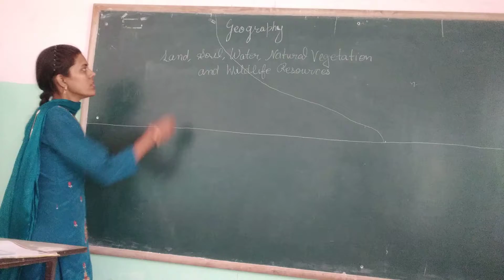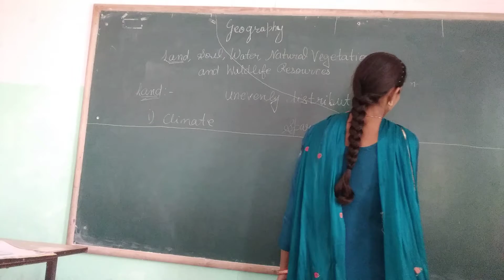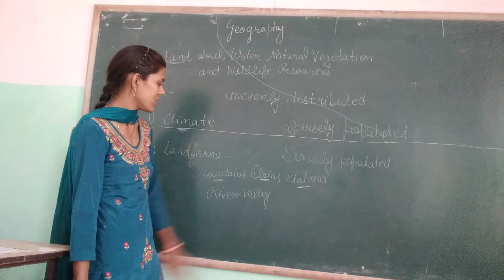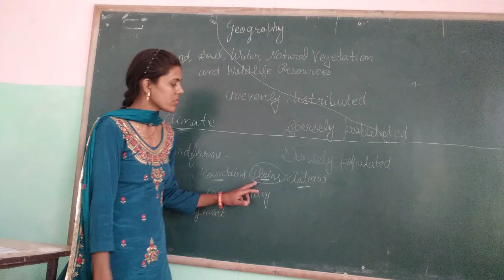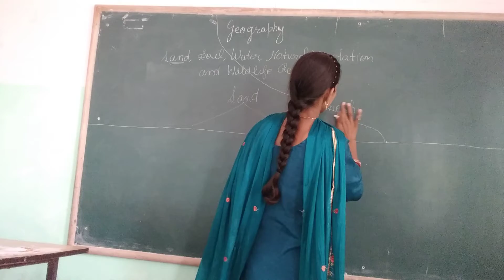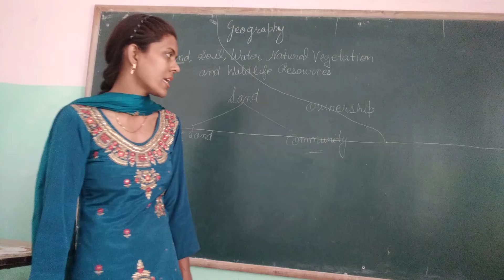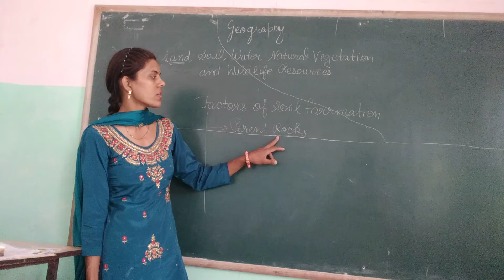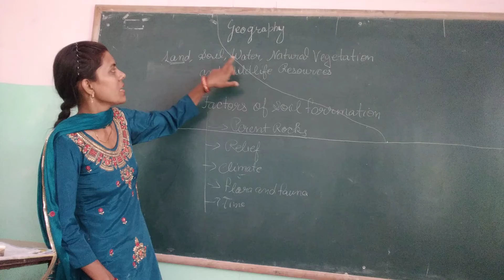8th geography chapter 2 part 1